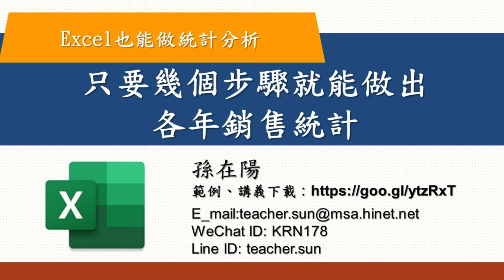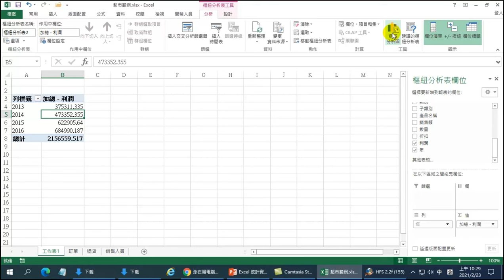只要幾個步驟就能做出各年銷售統計【Excel也能做統計分析】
【課程大綱】只要幾個步驟就能做出各年銷售統計【Excel也能做統計分析】
透過Excel軟體，學習如何進行資料清理，以確保數據的準確性和完整性。
學習如何將Excel中的數據進行清理，做出以年為單位的樞紐分析 表

【課程目標】
掌握數據清洗和標準化的基礎知識和技巧，能夠使用Excel進行數據清理和標準化。
能夠透過實際案例，學習如何使用Excel進行數據清理，以確保數據的準確性和完整性。